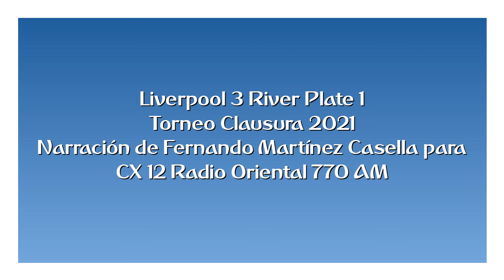Liverpool 3 River Plate 1 - Clausura 2021 (por Fernando Martínez Casella)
Los goles del partido, por Fernando Martínez Casella y Gustavo Clavijo para Radio Oriental.